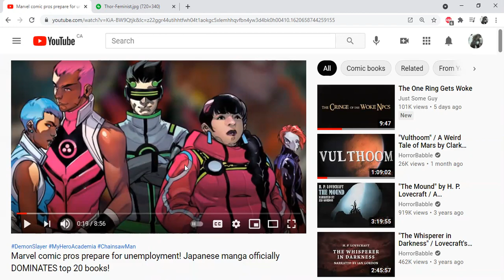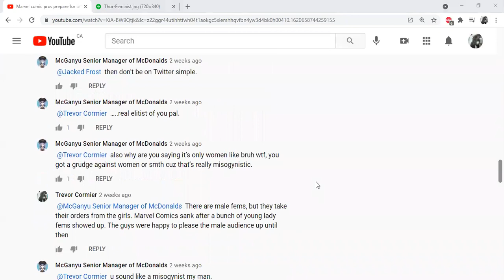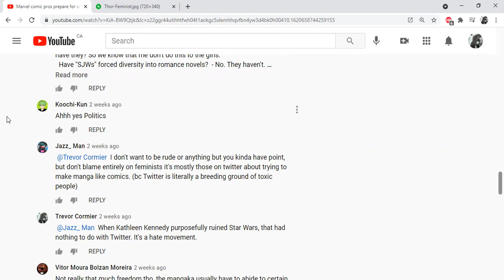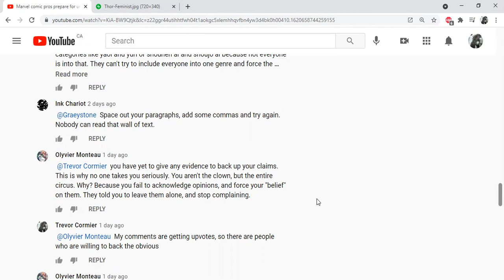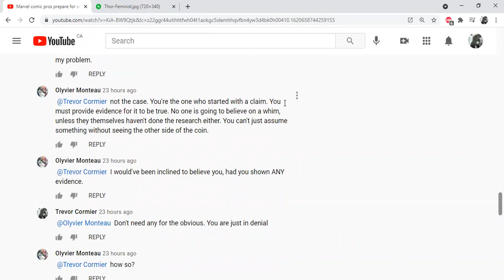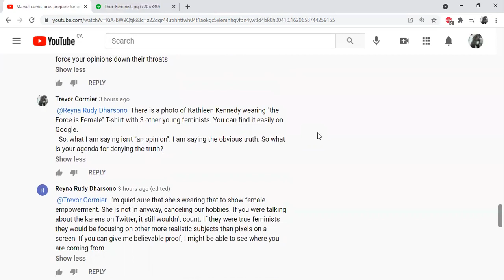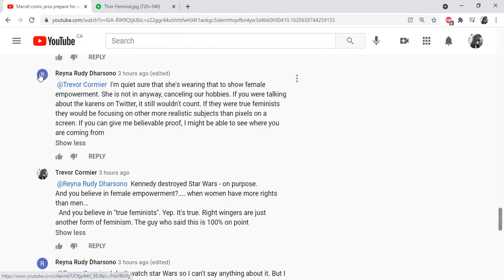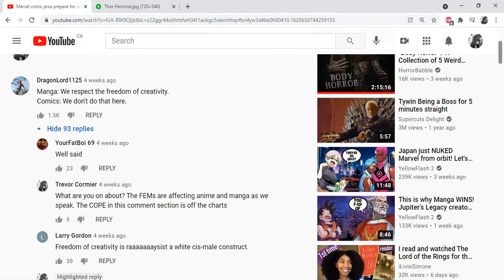Right wingers are feminists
If some denier demands you show evidence of fem propaganda in Marvel comics, you can show them this link of Fem Thor

Obviously, Right wingers believe in ''good feminists'' and support anti male sentiments.